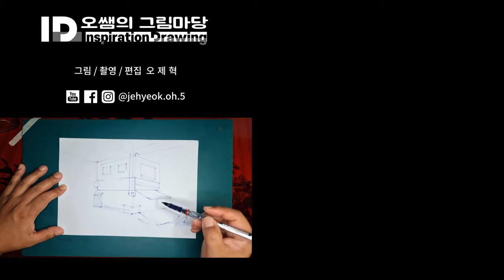오쌤의 어반스케치 - 공주 석관동떡볶이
충청남도 공주시 먹자1길 1 석관동 석관동떡볶이
안녕하세요
도시를 기억하는 일환으로 어반스케치를 하는 오쌤입니다^^
저는 관찰자의 시점으로 도시를 바라보고 도시를 기억하는 일환으로 어반스케치를 하고 있습니다
그림을 보면서 다양한 관점으로 그린이의 생각도 읽을 수 있는 영상을 목표로
가벼운 마음으로 스케치를 하고, 스케치를 영상으로 담습니다.
영상으로 서로 공감할 수 있는 감흥이 있고, 보시는 분들이 시간에 의미가 있기를 바랍니다

Hello.
I'm Teacher Oh, who does Urban Sketch as part of remembering the city^^
I don't have any particular or pictorial meaning in my Urban Sketch.
I don't think it's a work of art.
I'm looking at the city from an observer's point of view and I'm doing Urban Sketch as part of remembering the city
While looking at the picture, I wanted to make a video where I can read Green's thoughts from various perspectives
I sketch with a light heart, and I capture the sketch as a video.
I hope that there is a sense of empathy through the video, and that time will be meaningful for the viewers.

썸네일 ,자막- 에스코어 드림